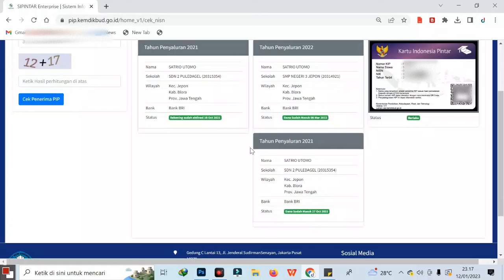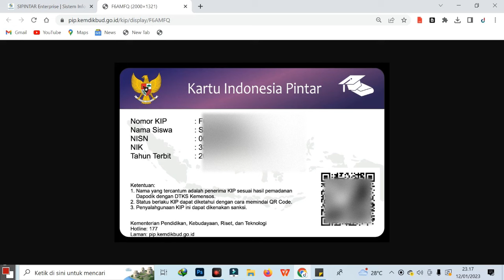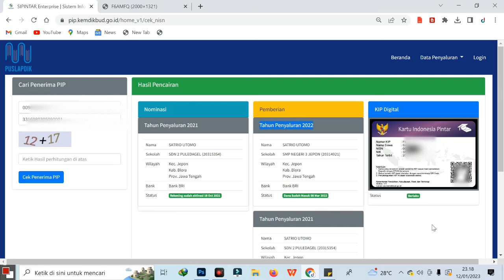Cetak KIP Digital Baru Bagi Penerima KIP dan PIP di SMA/SMK